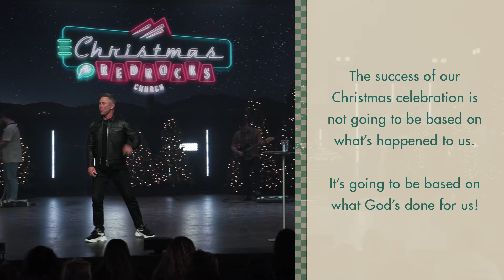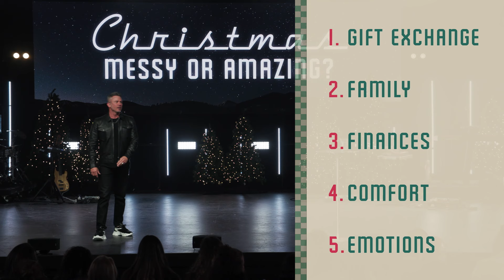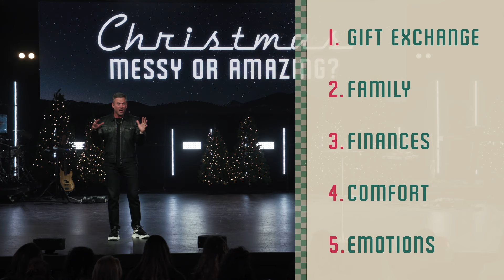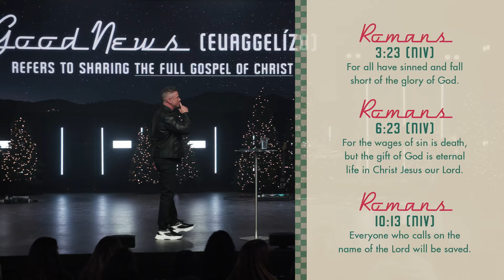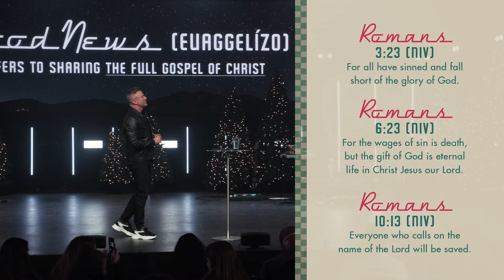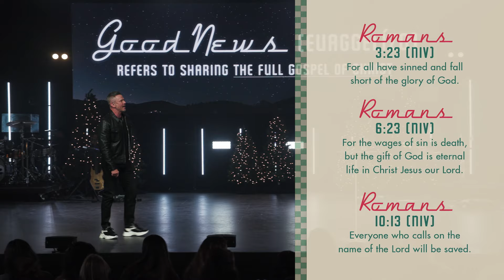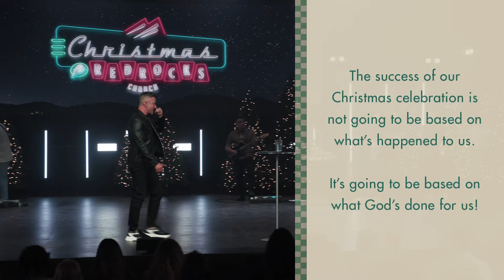Christmas: Messy or Amazing? | Pastor Shawn Johnson | Red Rocks Church Sermon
Pastor Shawn Johnson reminds us that the difference between a messy Christmas and an amazing Christmas is the lens with which we view it. A good Christmas is not defined by what has happened to us this season, but is based on what God’s done for us by sending us Jesus.

Merry Christmas, Red Rocks Church!

We are so glad you are joining us! On this channel you'll find teachings from pastor Shawn Johnson, Doug Wekenman, Jimmy Rollins, Jill Johnson and others, as well as worship experiences from Red Rocks Worship. You’ll hear what the Bible has to say about anxiety and mental health, living a life of joy, what to do in hard times, finding your purpose, and so much more! We hope you feel encouraged and supported as you grow in your faith. You are welcome here just as you are!

At Red Rocks Church, we believe that we are a bunch of broken people, pursuing a perfect, loving God. Our mission is to know God, live on purpose, and change the world. We want you to know that you are loved, valued, and accepted, and you are welcome here just as you are!